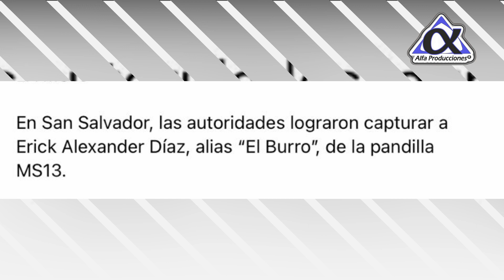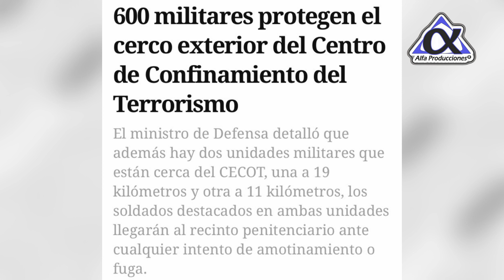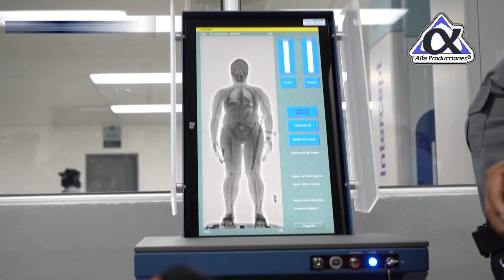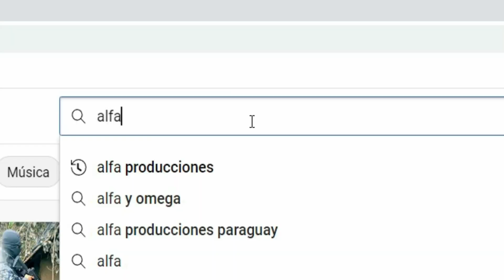De rodillas piden perdón sin piedad! Bukele lo sentencia a cadena perpetua